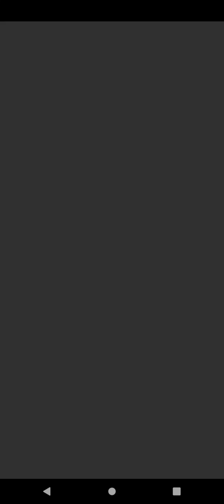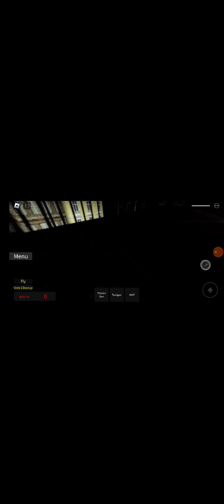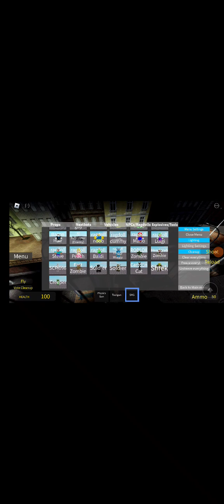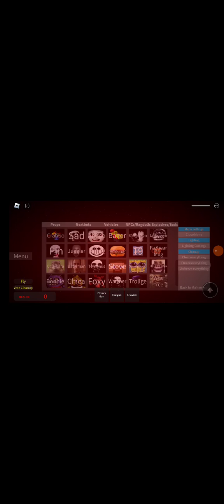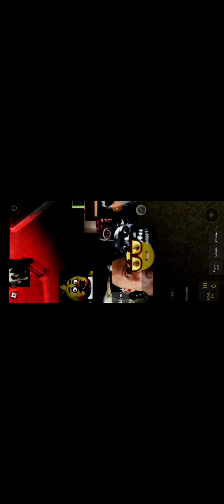all NextBoxversus human